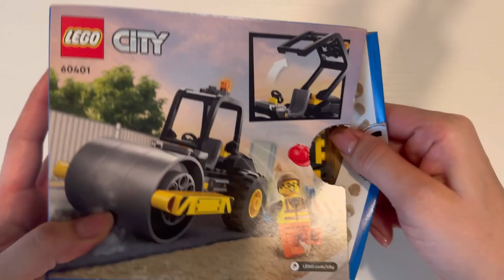LEGO City - CONSTRUCTION STEAMROLLER - 60401 - RELAXING LEGO BUILD AND UNBOXING (no talking) ASMR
In this video I will be unboxing and building the LEGO City Construction Steamroller - 60401  toy. Please enjoy!

Link to the product:

Musician: @iksonmusic485